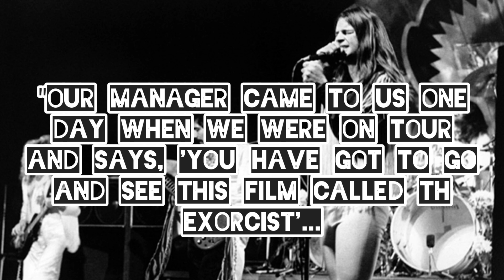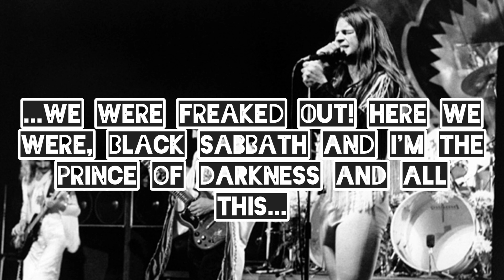What Horror Movie Traumatized Black Sabbath?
Horror and Black Sabbath go hand in hand. After all, the band is named after a horror movie. So you'd think that there would be nothing in the world that could frighten Black Sabbath. You'd be wrong. According to Ozzy Osbourne, when Black Sabbath took a trip to the cinema together in the early 70s, there was one film that left The Prince of Darkness and his cohorts utterly terrified.

Theme;
Jennifer's Death: Subsonic Voodoo
Music from Uppbeat (free for Creators!):